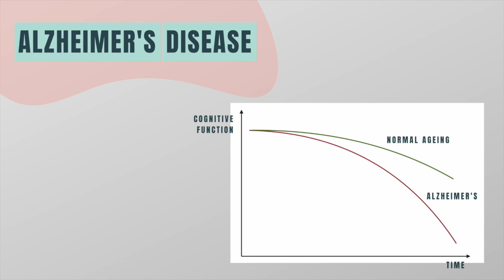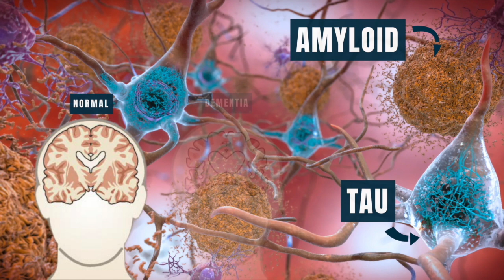Alzheimer's disease vs. Dementia | 2 minute medicine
What is dementia? What is Alzheimer's disease? This video explains both diseases and the difference between the two, including the symptoms, treatment, life expectancy and current research strategies.

Timecodes:
0:00 Introduction
0:06 What is dementia?
0:49 What is Alzheimer's disease?
1:06 Amyloid/Tau
1:21 Prognosis
1:32 Life expectancy
1:38 Research
1:48 The end